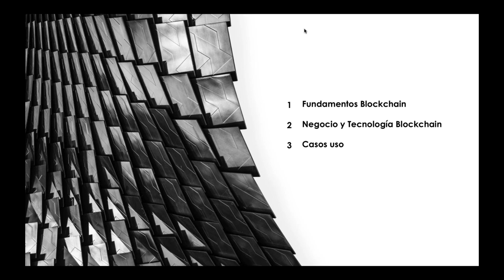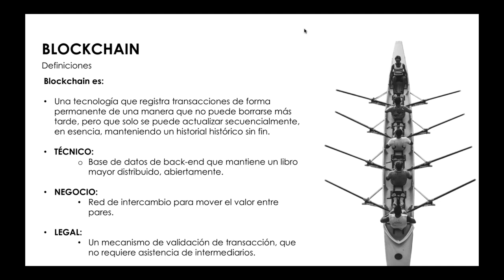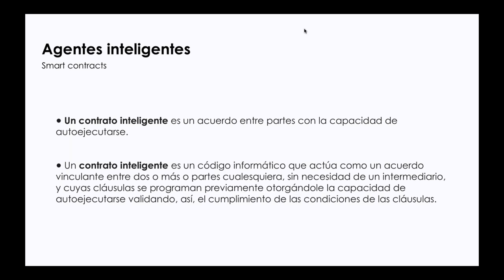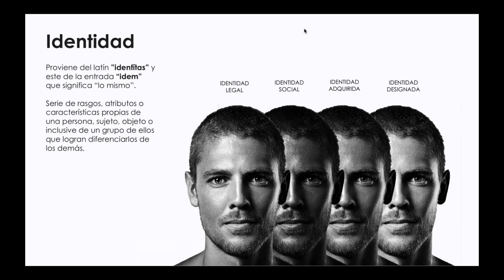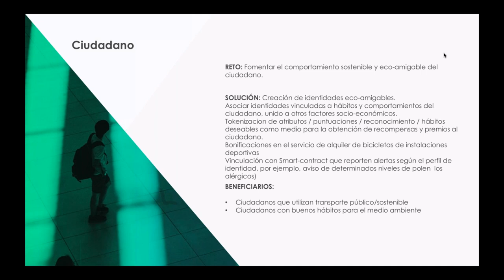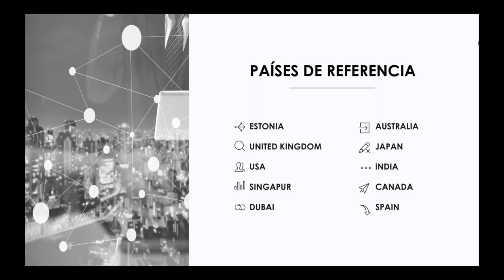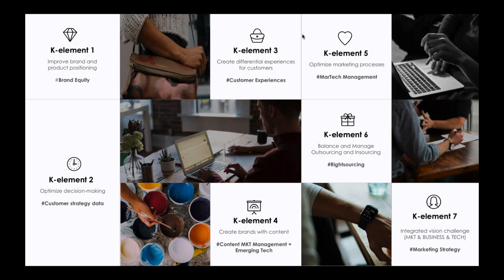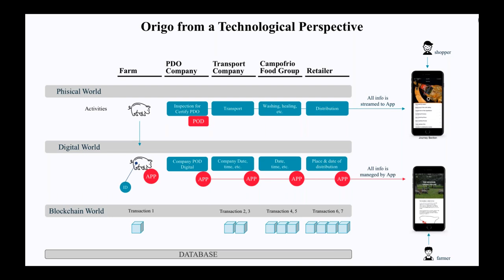Webinar Cotizalia - Cómo afectará el Blockchain en nuestras vidas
El Confidencial en colaboración con Everis una compañía de NTT Data, pone a disposición de los lectores una conferencia magistral sobre el Blockchain y cómo afectará al sector público, transporte y logística, marketing y media.

Ponente: Roberto Fernández Hergueta, Head of Emerging Digital Business y Global Head of Blockchain en Everis